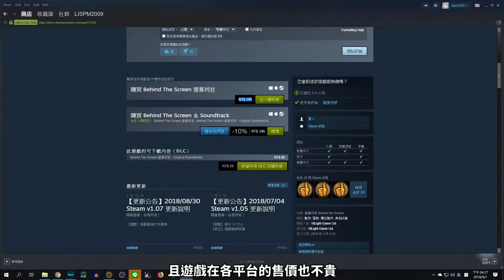隔著螢幕，各是判官！《螢幕判官》速評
遊戲平台：
Steam/Switch/iOS/Android
影片錄製平台：
Steam

近期玩過相當發人深省的作品，大推！
其實從開始作影片後，我就更喜歡這種短時間就能玩完，且後勁十足的作品。
一方面能滿足YouTube的上傳頻率，另一方面也能讓僅有業餘時間經營頻道的我，快速累積影片的數量。